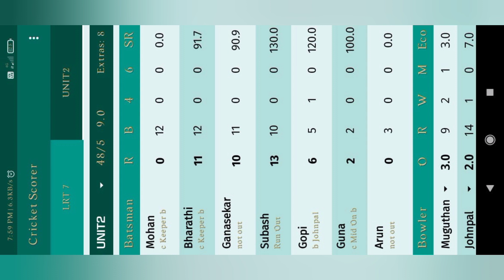LRT Unit VII Cricket champs Founder's Day Sports 2021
LRT  Unit VII Cricket champs Founder's Day Sports
congratulations for all players

Wall paly for all teams and players